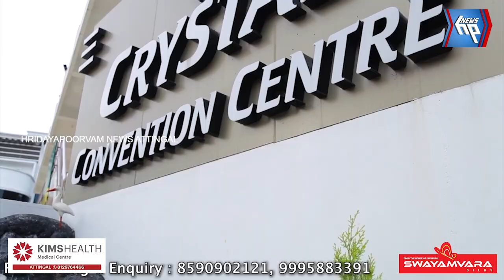വീട്ടമ്മയെ തെരുവ്നായ കടിച്ച് ഗുരുതര പരിക്ക് ; സംഭവം മണനാക്കിൽ